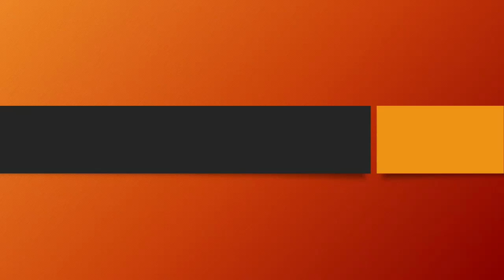Jack Richardson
Academy Highlight Huddersfield Giants